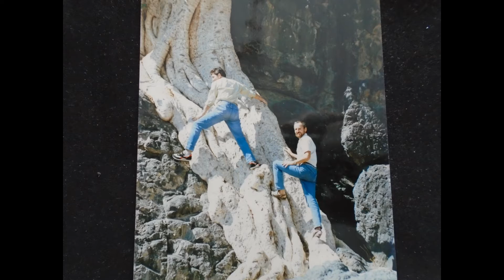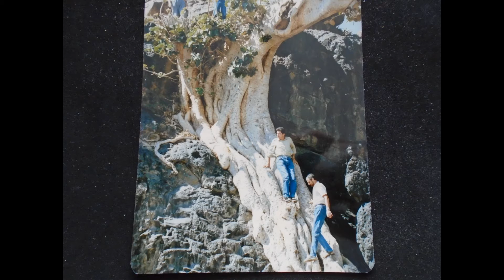Jemen 1990 - 1992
Pracovný pobyt-majster výroby. Fotografie  vytvorené fotografovaním starých  nekvalitných foto.!